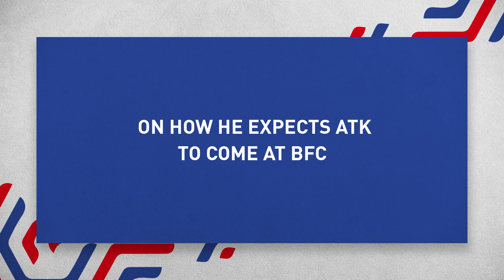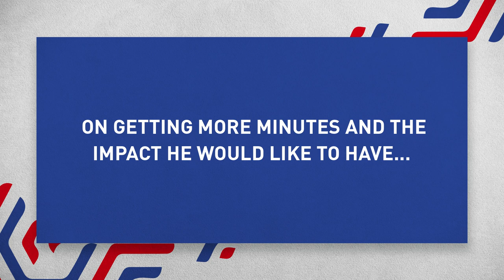Player Preview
BFC TV sat down Blues' midfielder Danish Farooq and discussed Thursday's opponents, the club's tough run in the League thus far, and more ahead of the clash against the Mariners.